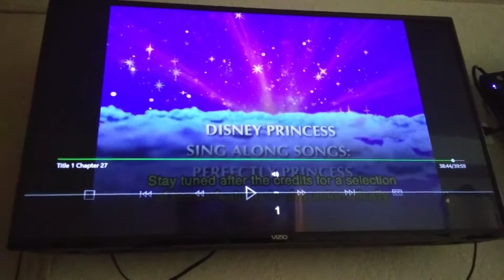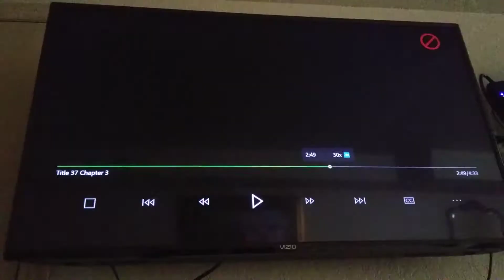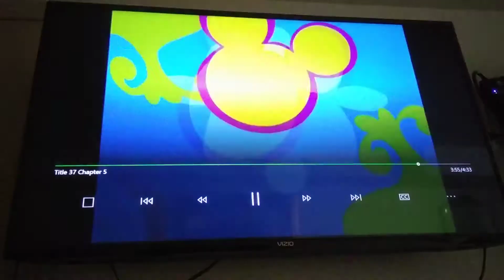June 24, 2019